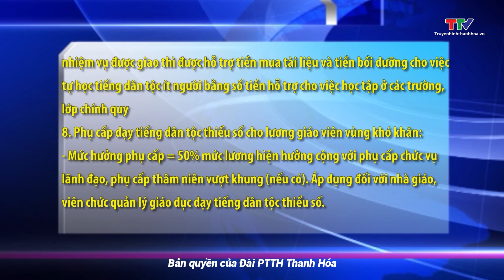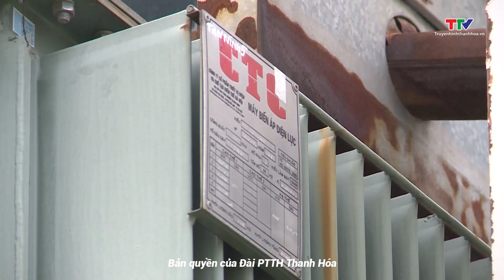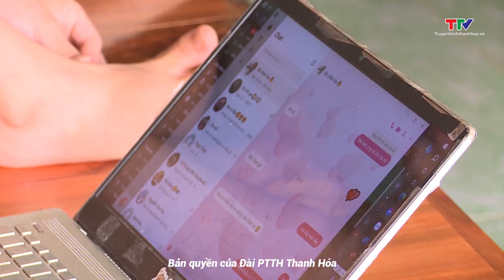Hộp thư truyền hình 1/7/2024